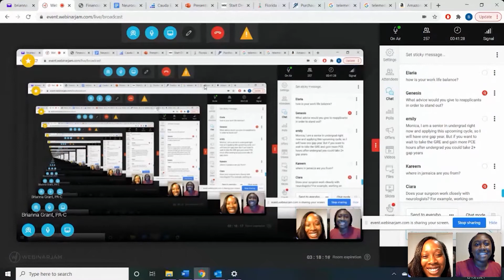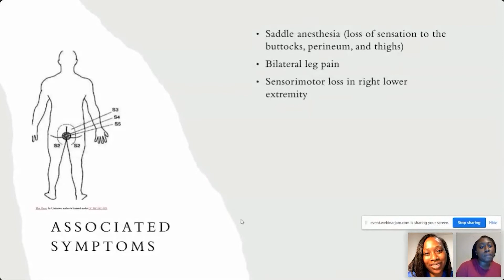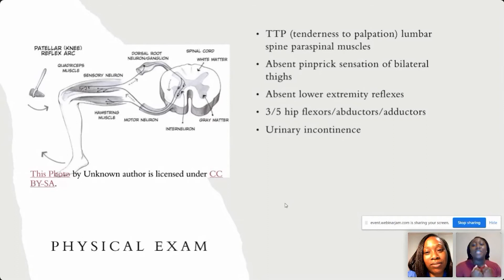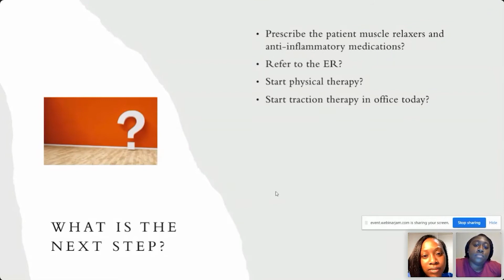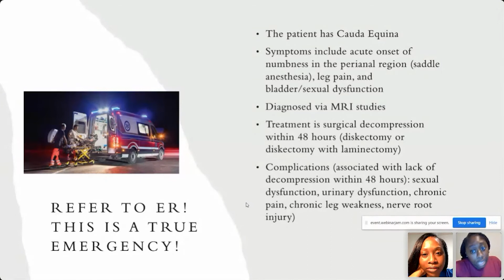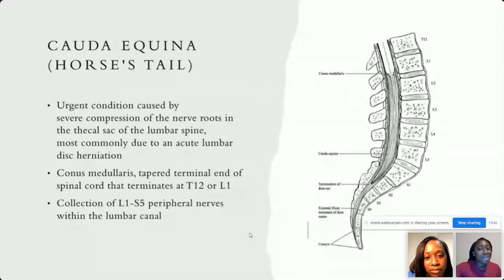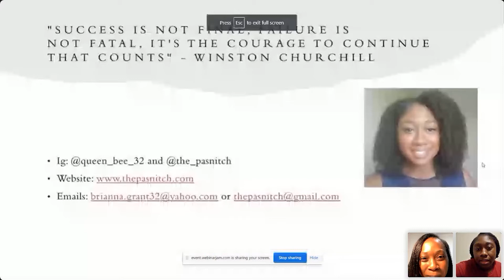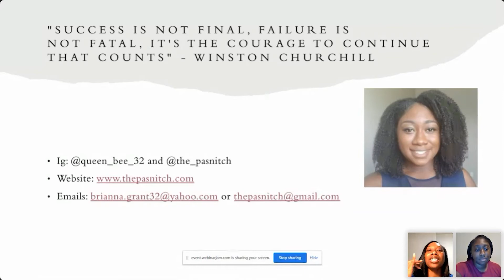How to Become a Neurosurgery PA with Brianna Grant, PA-C | eShadowing for Pre-PAs Ep. 16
Brianna Grant is a neurosurgery PA. Listen as she talks all about how to become a neurosurgery PA, what the job entails, and what a day in the life of a neurosurgery PA is really like.

Our host, Rodeline Joseph, is a Physician Assistant with over 10 years of healthcare experience. She is the founder and CEO of the medical networking platform Medsembly She has been a PA for over 4 years and works in Emergency Medicine and Urgent Care in Atlanta, Georgia.

Check out Specialty Stories for more deep-dives into medical specialties on the MD/DO side of things

Finding shadowing during COVID-19 has been hard for everyone. That's why Meded Media has launched eShadowing with robust attendance tracking and quizzes so we can give you a certificate to document your hours.

Every Monday at 7 pm ET, with replays available, eShadowing for Pre-PAs will bring you a new PA who will talk about their profession, offer a case presentation, and give their time for Q&A.

We also have premed eShadowing, too!